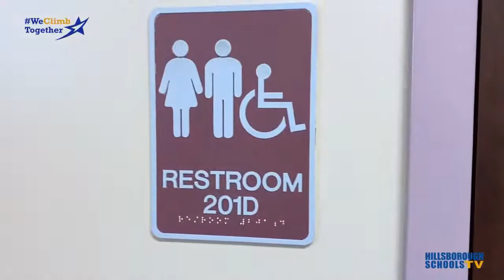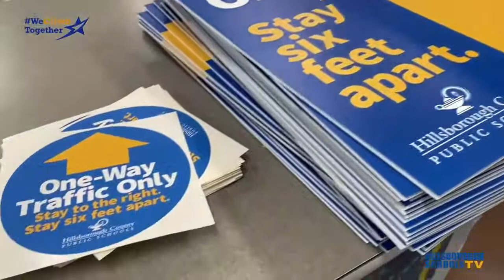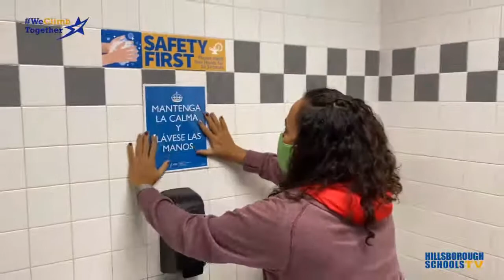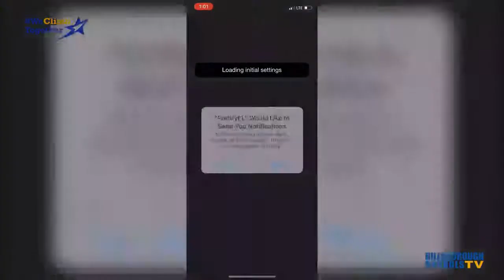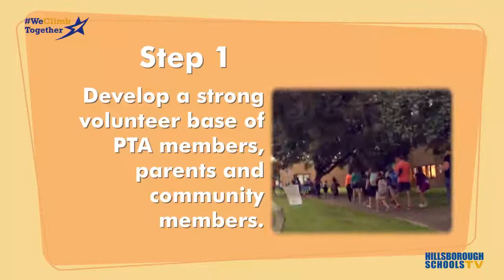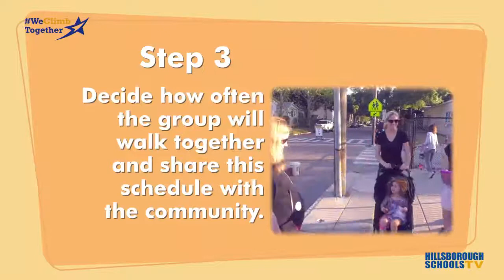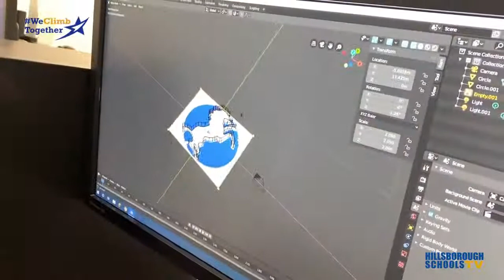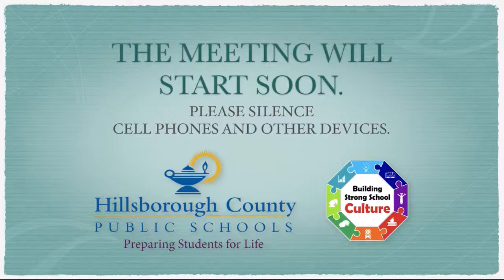School Board Workshop December 15, 2020